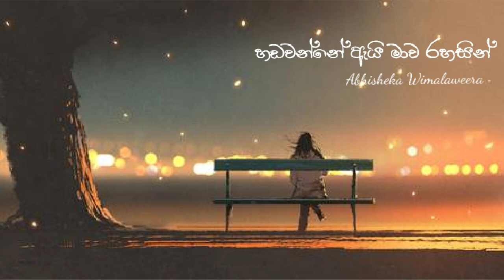Hadawanne Ai Mawa Rahasin (සීමා නෑ) Song - Abhisheka Wimalaweera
හඩවන්න ඇයි මාව රහසින්
සඟවන්න ඔය නුරා බැල්මන්
තහනම් හීනයේ දෑස යාවුනේ
සනසන්න ඔය දෙතොල් පහසින්
නැලවෙන්න මා ගාව රහසින්
තහනම් නේද මේ මැරුණු ආත්මයේ

සීමා නෑ මායිම් නෑ
දෑසින් කී කතා නිමාවෙන්නේ නෑ
තරු ඇස් කී කතා නමක් දුන්නේ නෑ

හැම රෑම ලඟ ඉන්න සිහිනෙන්
සැනසෙන්න ඉඩදෙන්න සුවඳින්
එක්ටැම් රුවම නෑ පැතු ආදරේ
හුරතලෙන් දැවටෙන්න ආසයි
හිත ලඟම තනිවෙන්න ආසයි
සරදම් ඔනේ නෑ පාලු ජීවිතේ

නන්නාදුනන ලෙසින් ඔබ ඉන්නෙ ඇයි දුරින්
උතුරනා ආදරෙන් තෙමන්න දෝ ලවන්
රෑ අහසේ පායලා තරු වසන්නේ කොම මං
පියා ගන්නෙමී ඇස් යන්න හීන අරන්

Singer & Lyricist - Abhisheka Wimalaweera
Composer           - Lahiru Perera